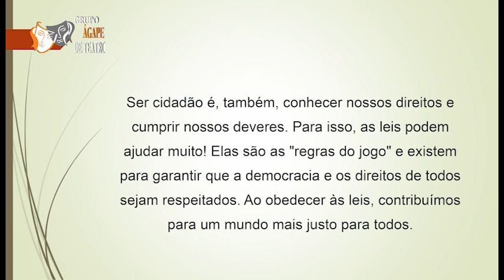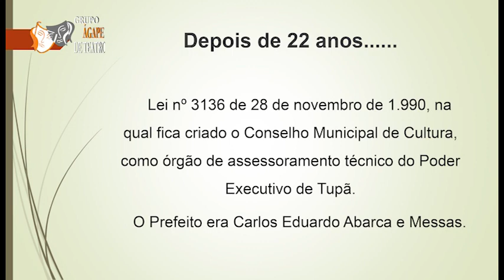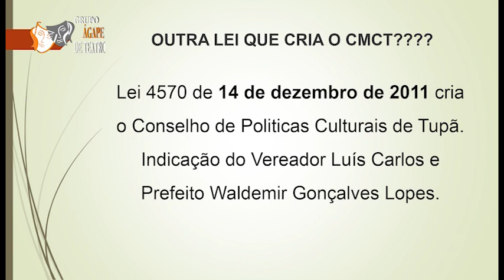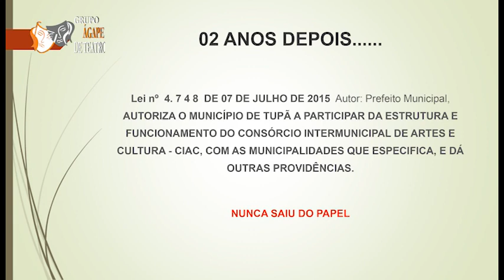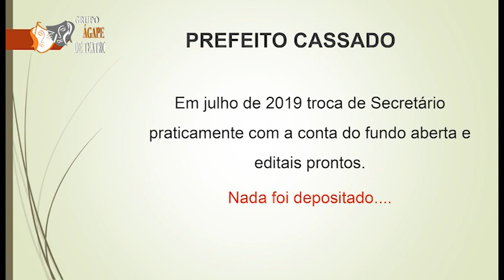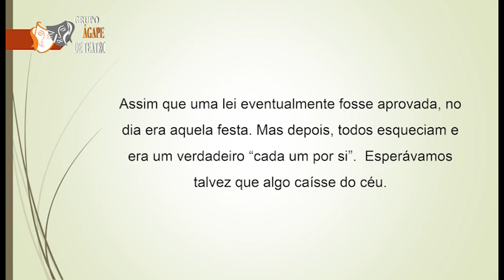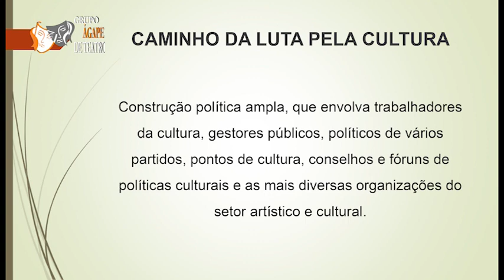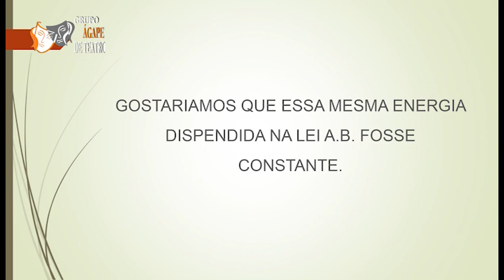Em Ponto 28 10 2021 - Pré conferencia de Cultura de Tupã